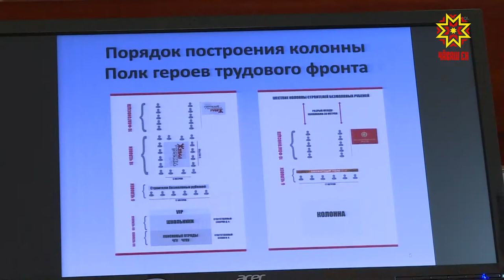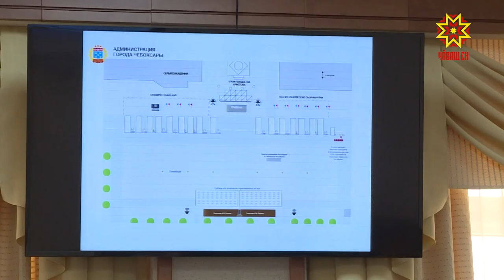Уяв кăмăле хуçалантăр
Республикăра пурăнакансем кăçал вăрçă паттăрĕсен портречĕсене йăтса ял-хула урамĕсем тăрăх утайĕç-и — кăна коронавирус чирне чарас тĕллевпе йĕркеленĕ оперативлă штаб татса парĕ. Кирек мĕнле пулсан та интернет уçлăхĕнче вăл пулатех. Çĕнтерӳ кунне уявлассипе пуçтарнă ĕç ушкăнĕ çакăн пек йышăну турĕ.